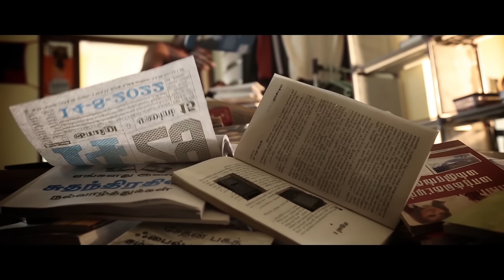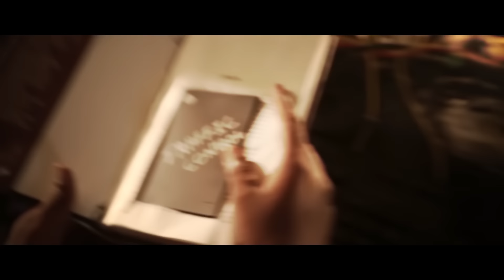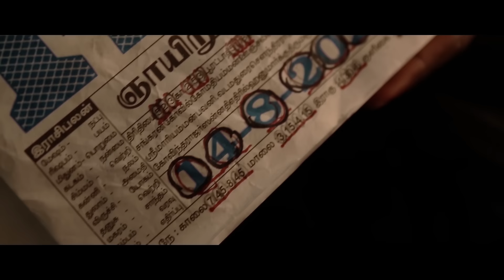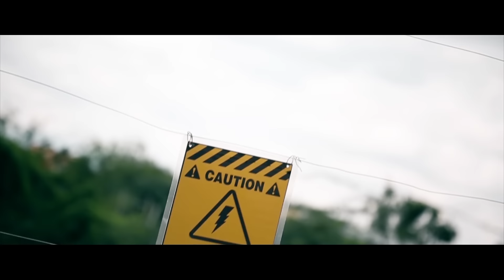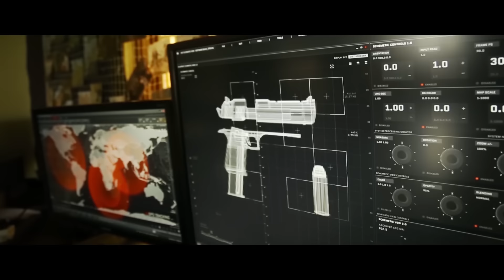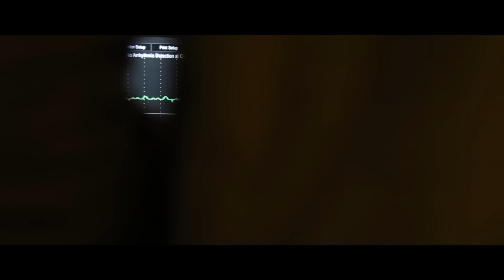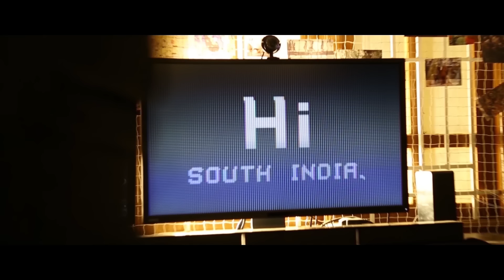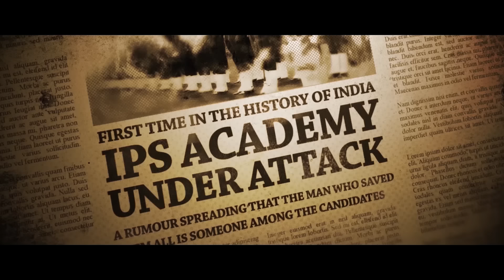CLASSIFIED Tamil Action Short Film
Today, his name is JANANATHAN

Non – Profitable
Made in 2021 – 2022
Manufactured in Coimbatore
Experience it in 1080p

A Million Thanks to: Vijay VXM (Poster Designer)

Cast: Vetry Mithran, Asher Paul, Karthick, Manoj, Sow Bharani, Ravichandran, CJ, S.L.Harish, Manishankar, Lakshmanan Ramachandran

Child Artists: Dyaneshwar, Sudalai Mani, Mathiyazhagan, Aaron, Kailash, Vasanth, Santhosh, Abinaya, Adhira

Children Voices: Neelambari, Sivaraman, Watson, Ivaan, Prasanth

Always Grateful to Voice Artists: Rajesh, Karthikeyan, Azam Sheriff, Khadeer Gani Khan

Sincere Thanks to Voice Artists: Balamurugan, Vignesh, Dinu Vairapathy, Arvind Rathnavel, Prabhu, Yogan, Abi, Pradeep, Aravindh, Harish, Gopika, Arjun

Special Thanks to: Madhan (For Dubbing Co-ordination) Sabarinathan (Dubbing Studio) Sharath (Dubbing Engineer) Vijay Anand (Voice Store) VJ Shree

Written & Directed by - Hari Prazad
Cinematography - Prajeesh Swaminathan
Co-Director - Tamil Selvan
Featurette Cameraman - Pasuvarajan
Chief-Associate Director - Dharun Srinivasan
Creative Director - Akash Navaneethan
Associate Director - Javid
Associate Director - Sow Bharani
Action Director - Astly Joshwa & Deepak Raj
Creative Producer - Swathi Krishnan
Edits, Sfx & DI - Hari Prazad

Actual mission is understanding the mission